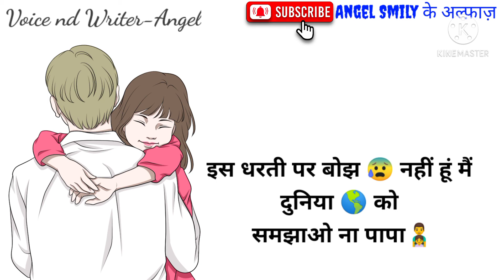दुनिया के लिए बोझ नहीं हूं पापा😰 Angel Poetry Papa father angel smily ke alfaj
Angel Poetry
Angel Poetry Status
Angel Smily
Angel Smily Ke Alfaj
Angel Hindi Poetry
Angel Hindi Kavita
Angel Hindi Poem
Angel Shayri
Angel Love Shayri
very sad feeling poetry
whatsapp status
whatsapp status
shayari status
love whatsapp poetry status
shayri on true love
whatsapp status
sayari status
sayri status
whatsapp status
statustik tok shayari video status
love shayai in hindi for love
shayari status tik tok shayri
on true love whatsapp status
shayari video status cute love raj
shayari shayari
love status
video new poetry
whatsapp status
shayari video
tik tok love song
status shayri on true love
romantic
shayari status new sher
shayari status
for whatsapp
shayari love
sad shayari
whatsapp status
video whatsapp poetry status
romantic love shayari
whatsapp status